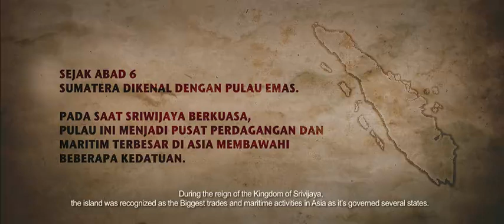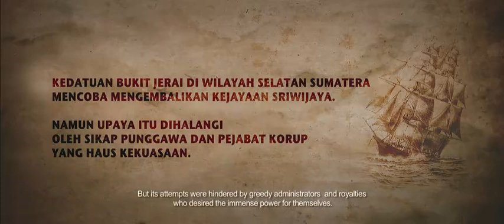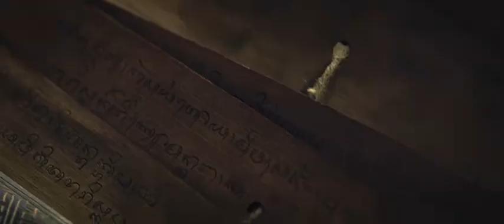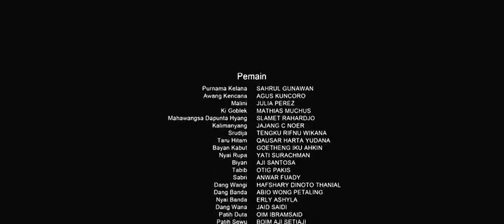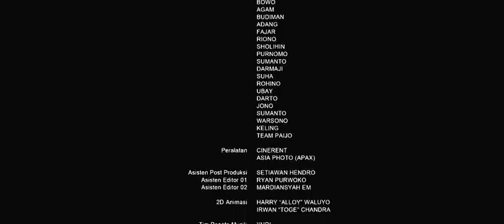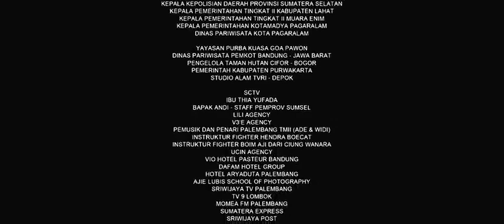GENDING SRIWIJAYA full movie Agus Kuncoro, Sahrul Gunawan, Julia Perez| Film horor indonesia terbaru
Hallo Kanda...

Film GENDING SRIWIJAYA full movie | Agus Kuncoro, Sahrul Gunawan, Julia Perez | Film horor indonesia terbaru 2023 ini berkaitan dengan :